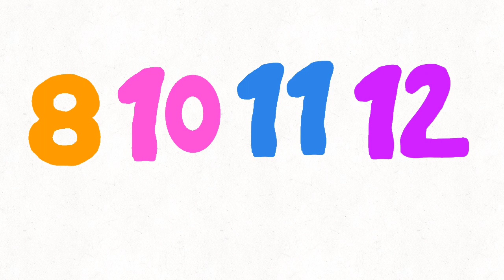8 to 11 | number lore (2024)